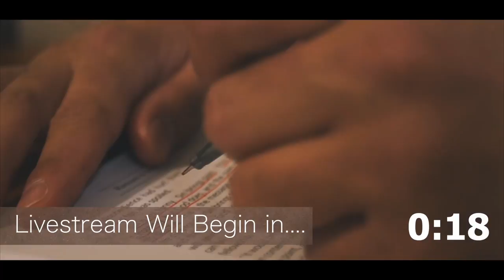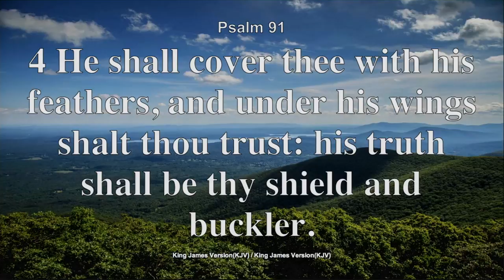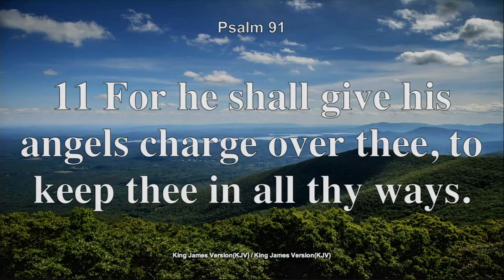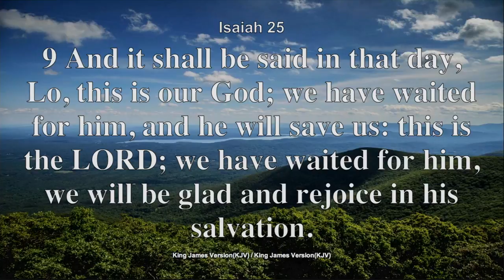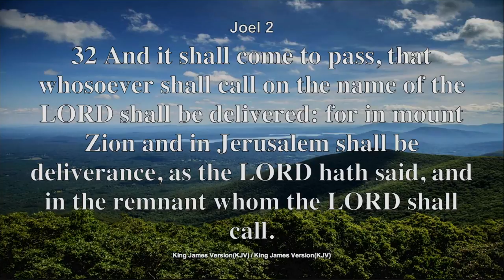Superintendent Minutes - Ana Cabrita